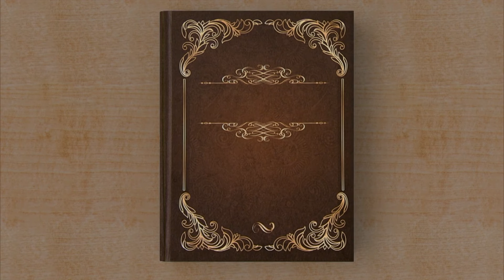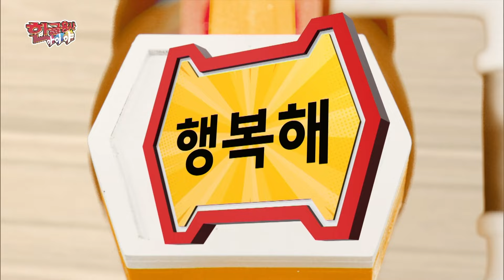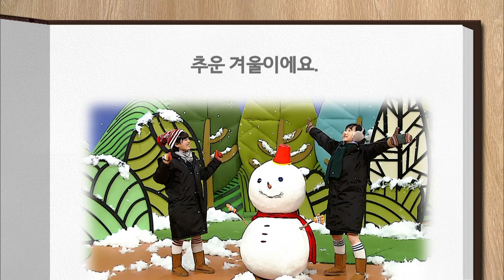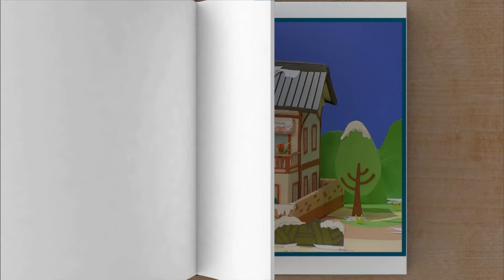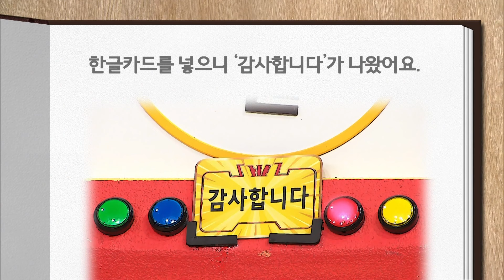[EBS놀이터] 한글용사 아이야💥｜행복해｜감사합니다｜한글공부｜어휘공부｜한글놀이｜한글 배우기｜한글 단어｜어휘｜문장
00:00✔️71화 행복해
11:48✔️72화 감사합니다.

한글이 궁금할 땐, 아이야를 불러보자! 한글을 읽고 쓰고 싶은 쌍둥이 훈민과 정음을 위한 한글용사 아이야가 나타났어요. 아이야는 우리 주변에 숨어있던 글자를 발견하고 각자만의 능력으로 한글 카드를 획득해요. 그렇게 하나둘 모인 한글 카드를 뭐든지 자판기에 넣으면 특별한 선물이 나온답니다. 친구들도 한글이 궁금한가요? 그럼 함께 불러봐요! 한글용사 아이야!